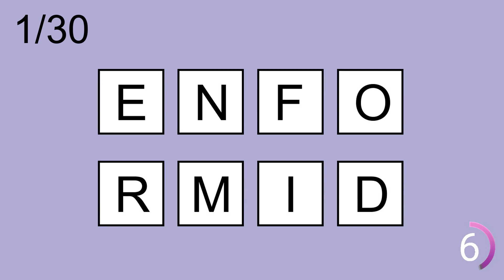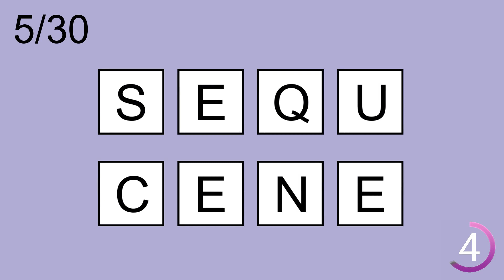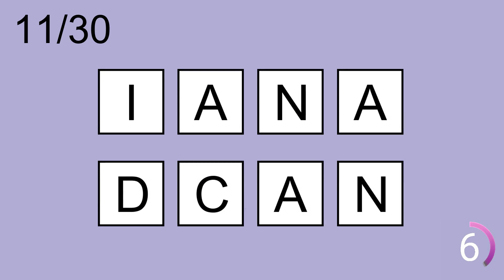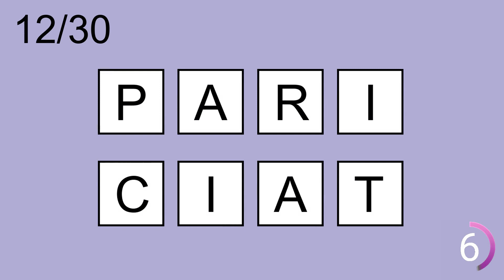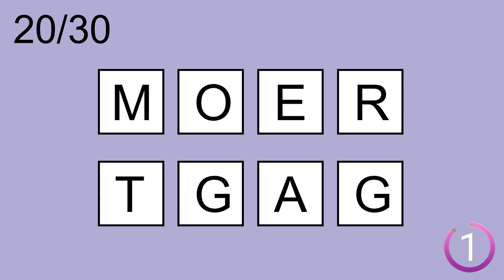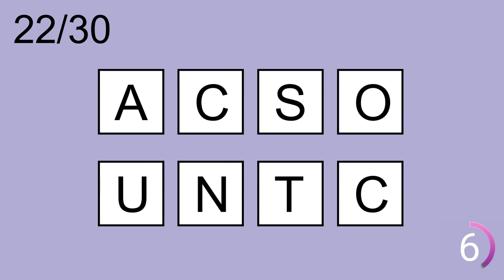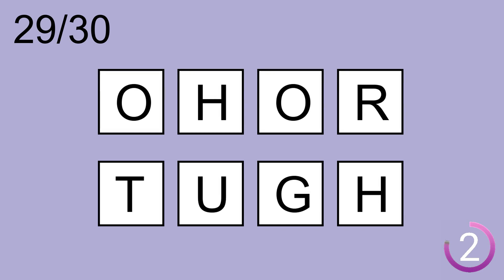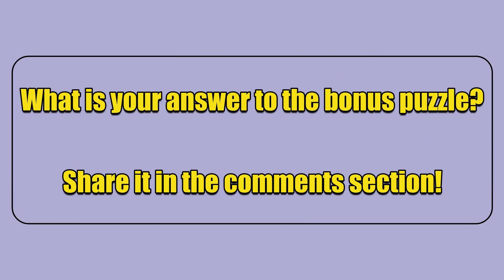Scrambled Word Games-128 |Guess the Word Games |Can you guess all scrambled words? | Jumbled Words